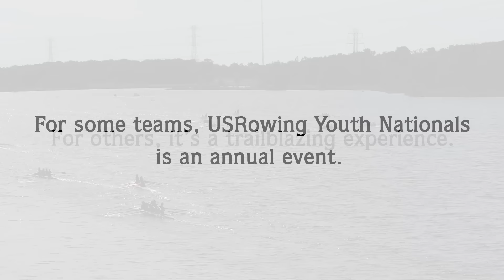The Road To Youth Nationals: 2016 USRowing Youth National Championships